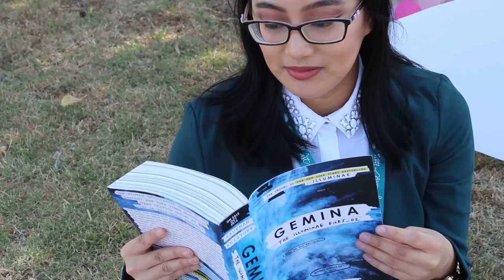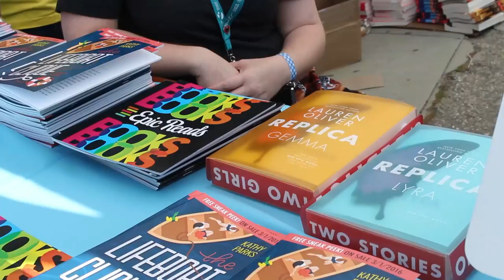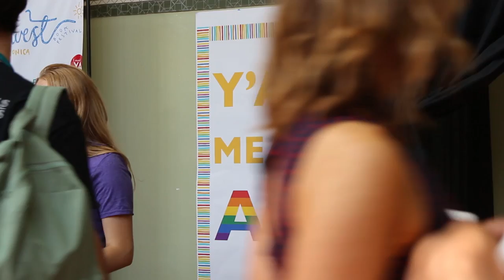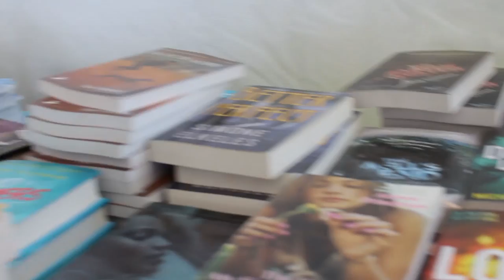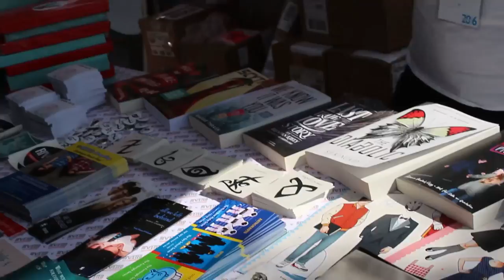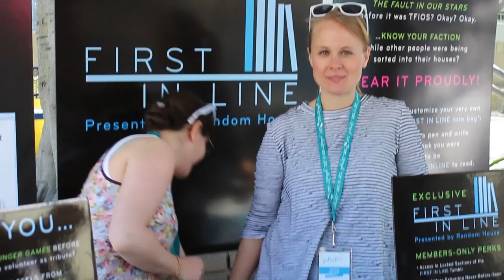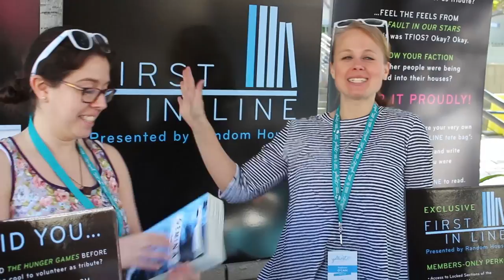Yallwest 2016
The fangirls visit Yallwest for the second time! See what booths, authors and books we saw!